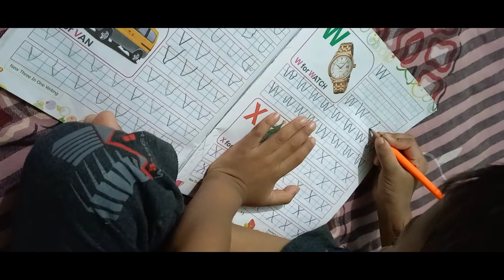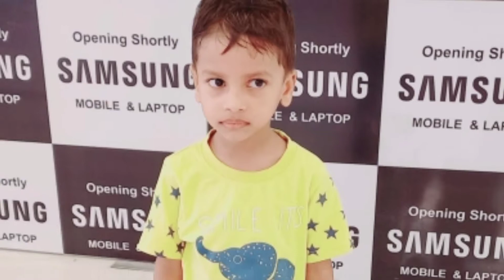ट्रेन के अन्दर रेस्टोरेंट गोरखपुर || Dekhiye kitni masti ki mayke aake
Dekhiye kitni masti ki mayke aake || gorakhpur vlog ||